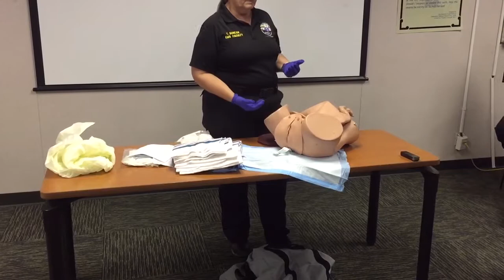EMT BIRTH 2